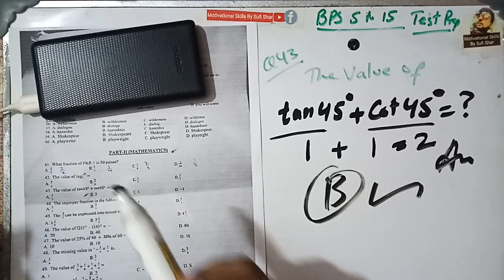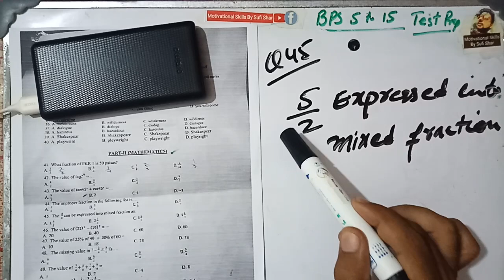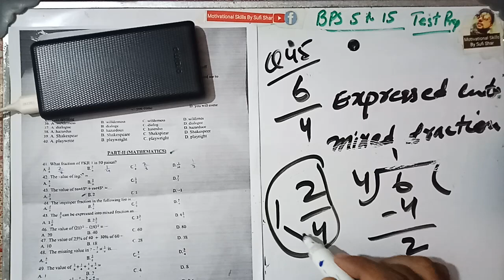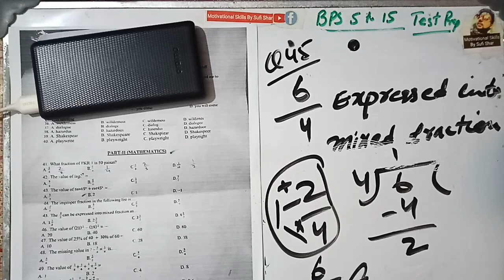Intermediate Category Maths Solved P1 Test Paper | STS BPS 5 TO 15 GRADE Test Paper | 12june2023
Intermediate Category Today's Solved Test Paper | STS BPS 5 TO 15 GRADE Test Paper | 12june2023 intermediate Category Today's Test Paper Maths part 1